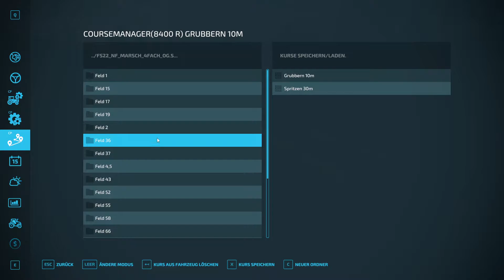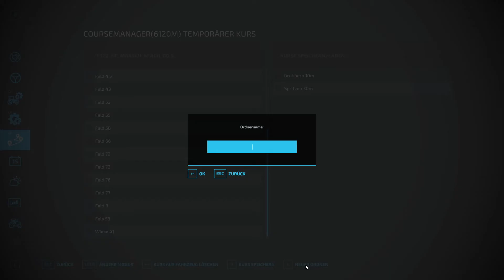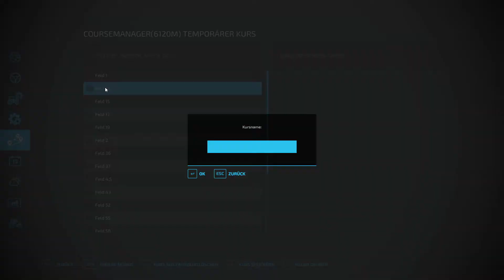LS22 NF Marsch oG #009 Aufräumen nach der Kartoffelernte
Landwirtschaftssimulator LS22/FS22

Virtuelle Landwirtschaft und Viehwirtschaft, vom Dialekt etwas abwechselnd, im Let´s play.
Lasst euch überraschen, könnte vielleicht etwas für Euch dabei sein. Viel Spaß auf meinem Kanal.

Unterstützen könnt ihr mich, indem ihr:

- das Video bewertet
- einen passenden Kommentar schreibt
- oder mich weiterempfehlt